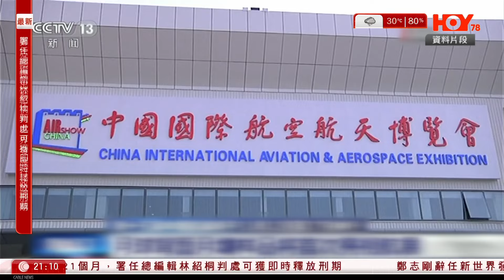有線新聞｜加拿大對華電動車加徵關稅｜教育部：中國教育已達世界水平｜黑龍江人大原副主任李顯剛涉嫌貪污受賄｜習近平｜中共中央政治局會議部署下一步經濟工作｜HOY TV NEWS｜20240927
00:10 習近平主持召開中共中央政治局會議　分析研究當前經濟形勢　部署下一步經濟工作
02:30 加拿大對華電動車加徵關稅　商務部：進行反歧視調查、捍衛中國企業正當權益
04:30 黑龍江人大原副主任李顯剛涉嫌貪污受賄　最高檢決定逮捕
05:49 教育部：中國教育已達世界水平　繼續深化教育改革　保障學生每日體育活動時間